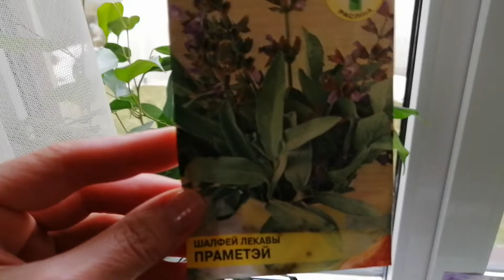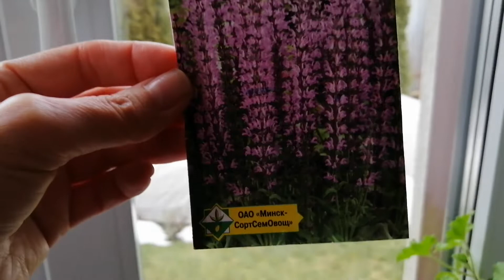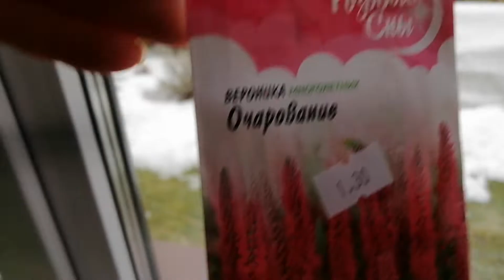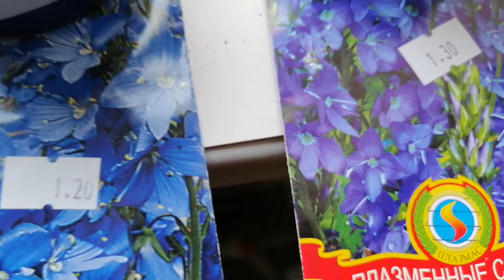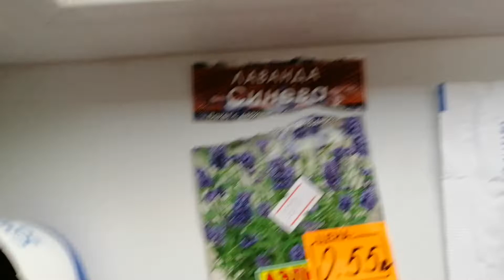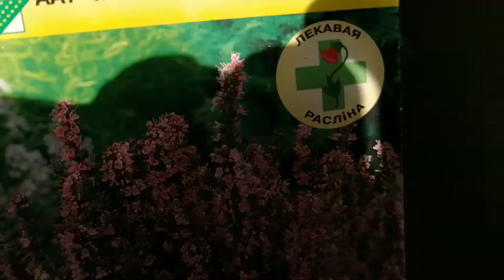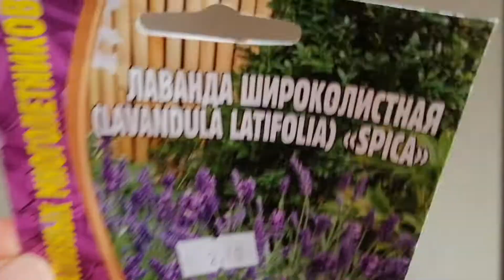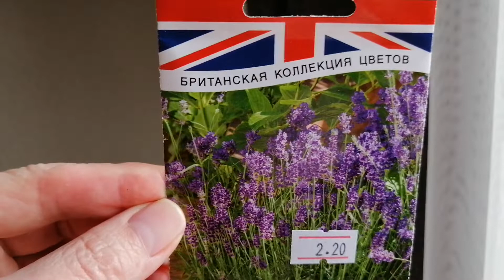рассада цветов 🌱шалфей 🌸вероника 🏵️вербена бонарская 🌸гаура 🏵️лаванда 🌸тимьян 🏵️лобелия